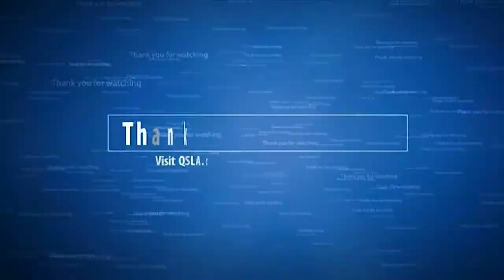QSLA Juniors - Week 2 | Team White vs. Flex on em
QSLA Junior League | Mon. Feb. 6, 2017
Team White takes on  Flex on em.  Both teams kept their own the entire game but one team was able to get a W. Game stats are up on the website.